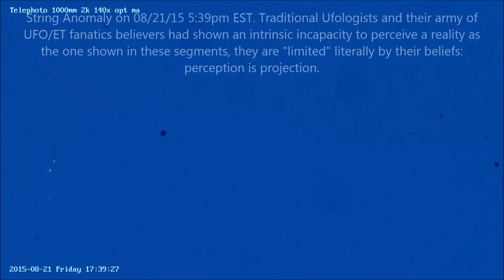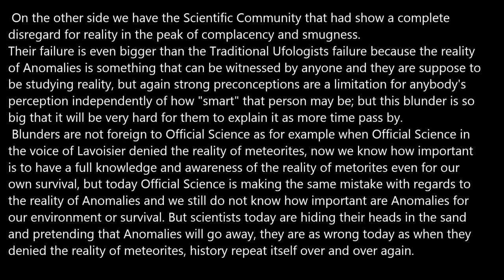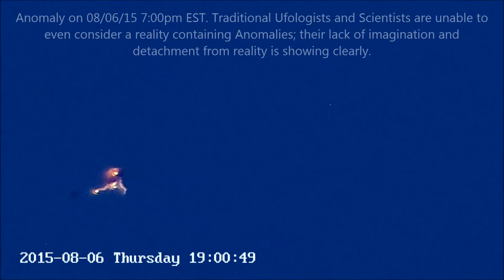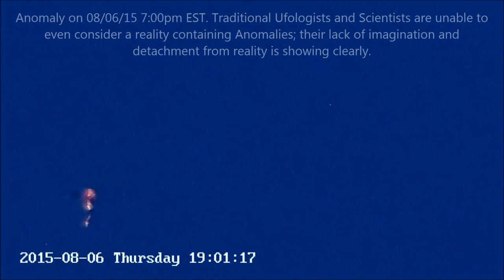The Smug Elite Complacency.